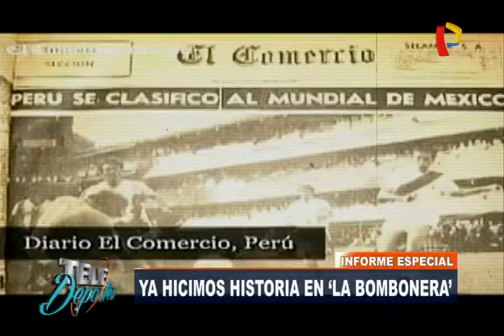Perú vs. Argentina: recordando la histórica actuación en La Bombonera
Corría agosto de 1969 y la selección peruana tenía que ir hasta Buenos Aires para un duelo vital en sus aspiraciones de clasificar al Mundial de México 70&#39;. Llegó el 31 de dicho mes y &#39;Cachito&#39; Ramírez fue el gran héroe de la Blanquirrojo tras vencer en dos ocasiones al portero argentino Cejas.

A continuación veremos imágenes inéditas del encuentro jugado en La Bombonera, que son del archivo de Panamericana Televisión. El legendario Osvaldo &#39;Cachito&#39; Ramírez que tras el encuentro fue apodado como "El verdugo de La Bombonera".

En el mismo clip, podemos apreciar a un joven Percy Rojas, que con tan solo 19 años no le intimidaba para nada jugar en la abrumadora Bombonera y fue parte de aquel 11 histórico dirigido en aquel entonces por el brasileño Didí.

No te puedes perder este archivo de colección, en donde se escucha a los referentes de aquel combinado como lo fueron Teófilo Cubillas o el gran capitan de América, Héctor Chumpitaz.